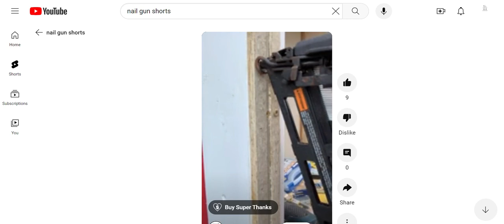Finish Nailer-18V Bosch!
18-gauge Bosch Nailer shoot a thin nail between 3/8″ to 2″ depending
on the model. It leaves a smaller hole thanks to its small head, so it is less likely to split thinner wood. An ideal Nailer for attaching casing to window and door jambs because they’re less likely to blow out the connections.